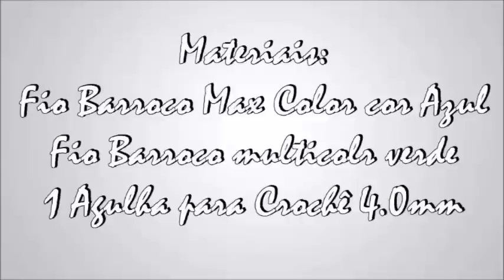🌸FLOR CAMÉLIA /DIANE GONÇALVES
ESSA FLOR É CRIAÇÃO DO ARTESÃO MARCELO NUNES